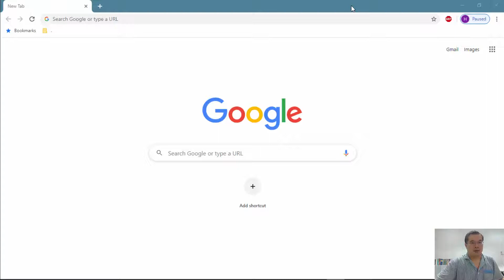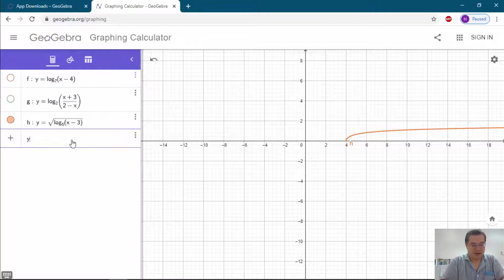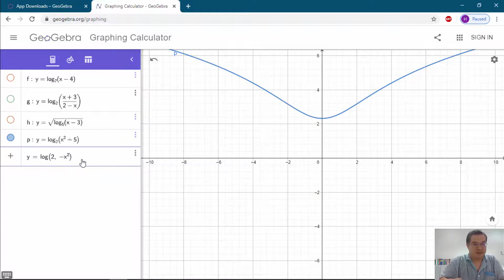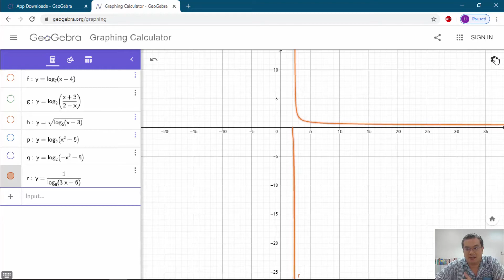Ch17_IndicesLogarithms_14_eg11_Geogebra